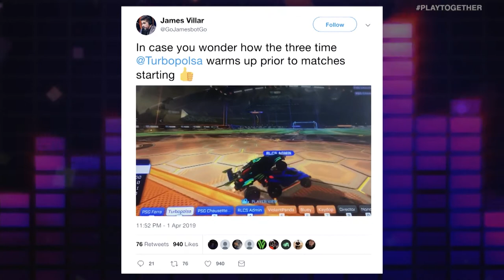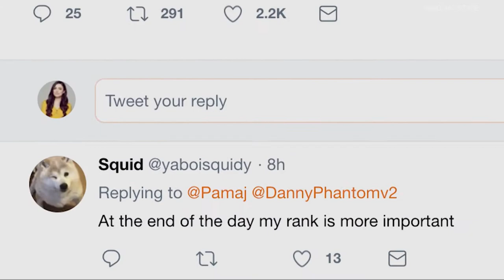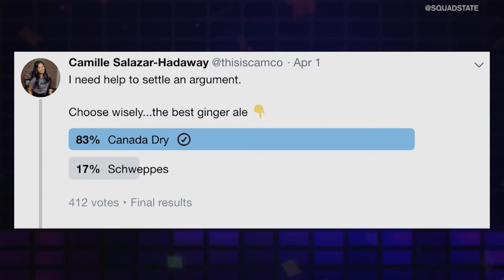UNMUTED: OVERWATCH LEAGUE COACH-POCALYPSE, 100 THIEVES DROP HUHI, AND SUMMIT1G RULES OVER TWITCH???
Time to get Unmuted... Marissa Roberto and Brody Moore go head-to-head on a variety of esports and gaming topics including the Overwatch League's coaches getting dropped, 100 Thieves letting go of Huhi, Smash Ultimate leading in EVO registrants, and Summit1G getting back to the top of Twitch.